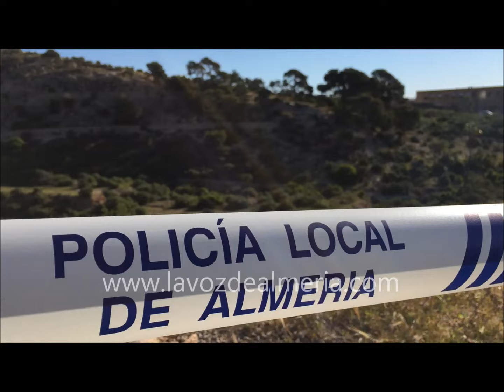Imágenes de la cueva donde se produjo el incendio en La Molineta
El incendio se registró en la tarde de este lunes en una cueva ubicada en un paraje escarpado, en la zona norte de la ciudad de Almería, y provocó la muerte de tres personas.